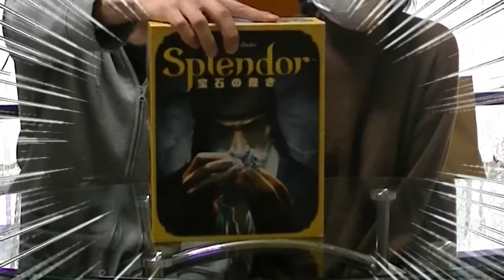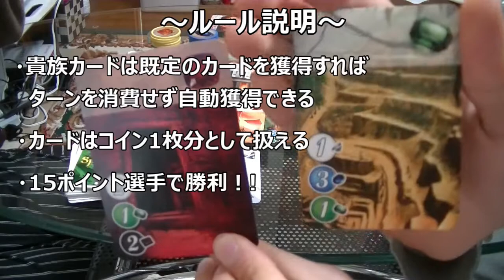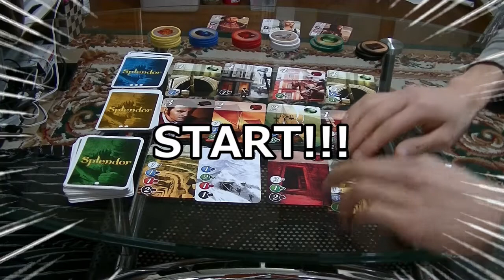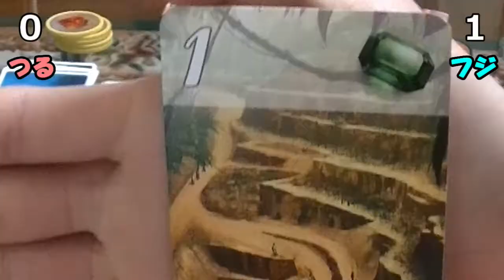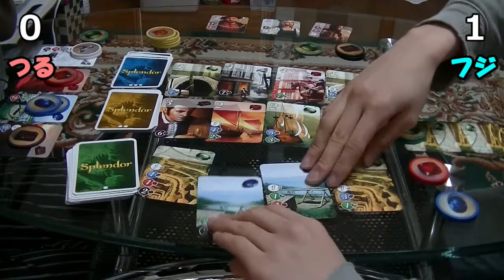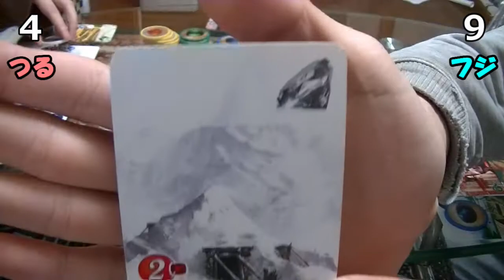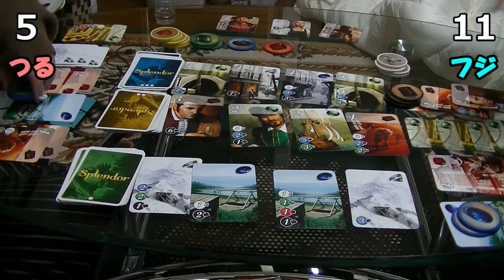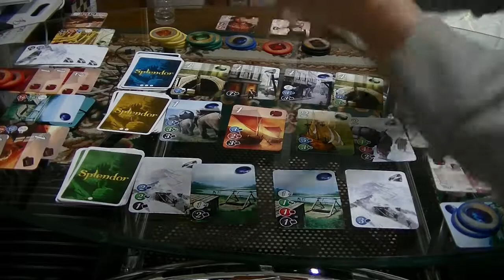カップルでパーティーゲーム！人気ボードゲームを紹介！【Splendor】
今回は人気ボードゲームスプレンダーの遊んでみた動画です
彼女とのんきに遊んでます

【スプレンダー購入】

【再生リスト】
・ボードゲームリスト